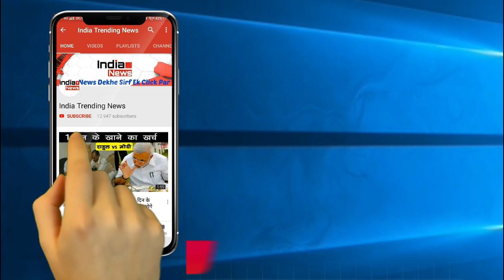Bigg Boss 12 : Saba khan harassed by Deepak thakur and somi fight with deepak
Bigg Boss 12 : Saba khan harassed by Deepak thakur and somi fight with deepak  | Bigg Boss 13 | BB12 | somi fight With Deepak || day 13